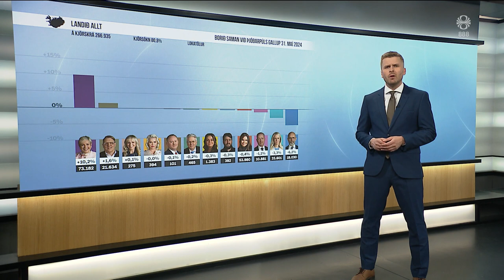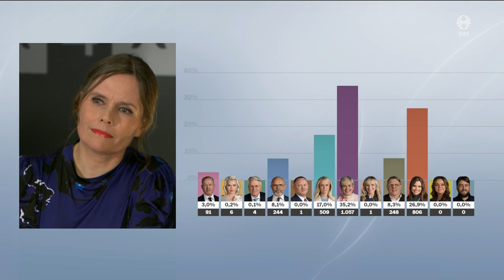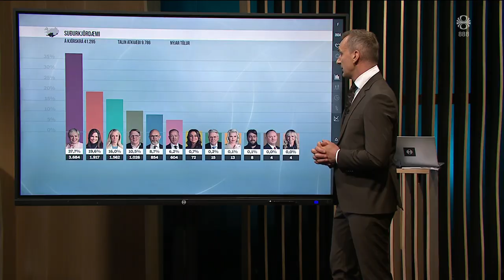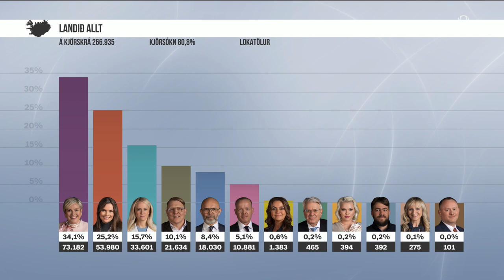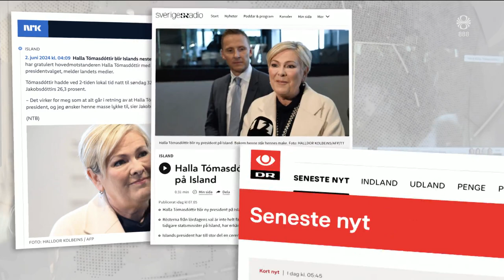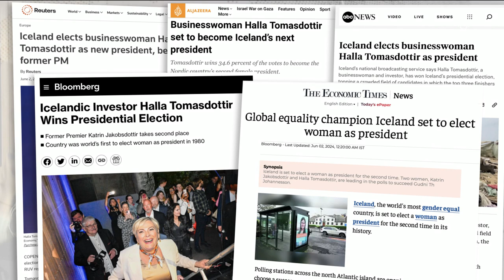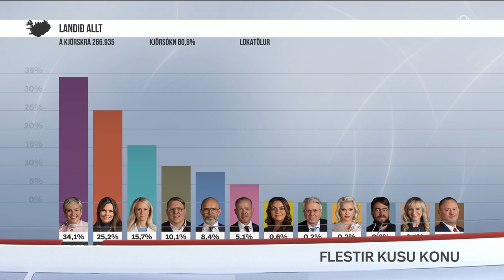Fréttir - 02. jún 2024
Fréttir RÚV frá 02. júní 2024 - Efnisyfirlit:
00:01:29 Nýkjörinn forseti ávarpaði landsmenn í dag
00:03:39 Halla Tómasdóttir þakklát fyrir traustið
00:06:02 Yfirferð á helstu niðurstöðum kosninganna
00:10:12 Eva H. Önnudóttir, prófessor í stjórnmálafræði
00:13:05 Kynnumst Höllu Tómasdóttur betur
00:14:22 Nánasta fólk Höllu um niðurstöður næturinnar
00:16:30 Viðskiptabakgrunnur Höllu vekur athygli
00:17:38 Indland: 33 kosningastarfsmenn dóu úr hita
00:18:16 Flóð í Suður-Þýskalandi
00:19:55 Sjómannadagurinn á Grandagarði líflegur
00:21:50 Sigurður veðurfræðingur um yfirvofandi illviðri